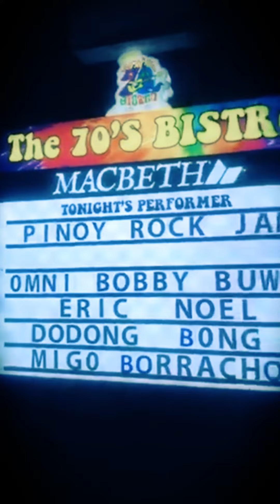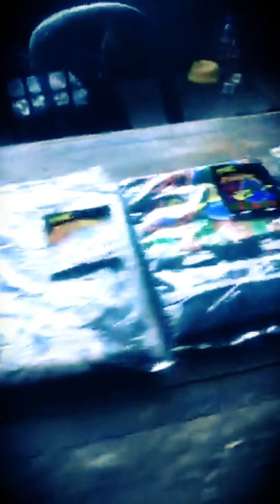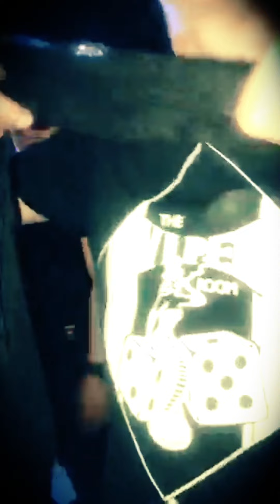90’s @ 70’s Bistro para sa Ultimate Pinoy Rock Jam | Balik Tanaw (December 23, 2019)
Ultimate Pinoy Rock Jam

90’s @ The 70’s Bistro, Anonas, Quezon City

Omnie Saroca - Hale
Eric Gancio - Yano
Bobby Balingit - Wuds
Bong Espiritu - Philippine Violators
Dodong Cruz - The Youth
Buwi Meneses - Parokya ni Edgar
Noel Palomo - Siakol